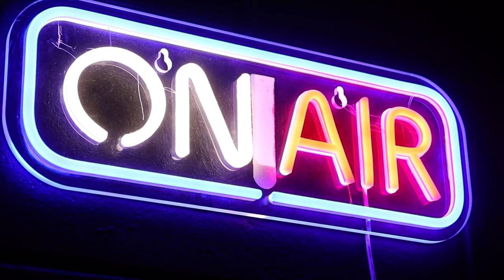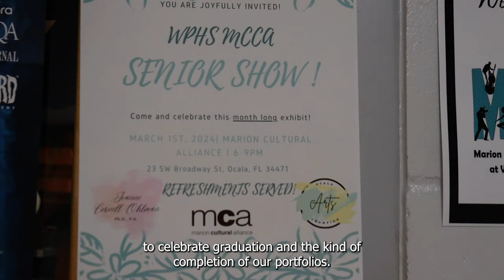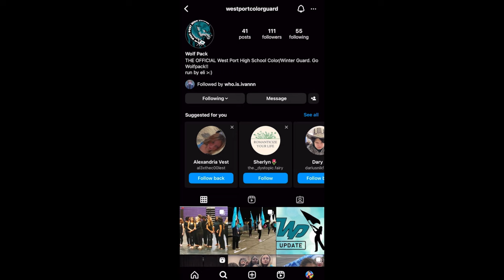WPHS - The Report - March 1st, 2024